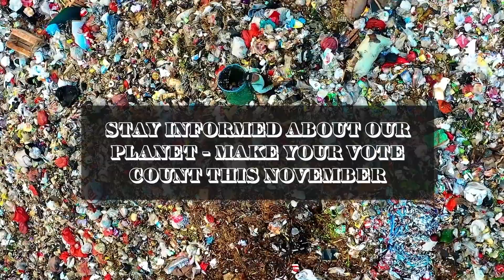FAILED LEADERSHIP - Pollution Video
Wanted To Stand Up For Our Planet When We Are In Dire Need Of Change!